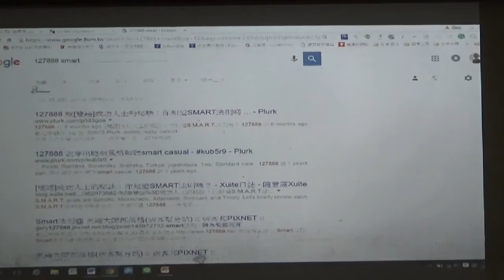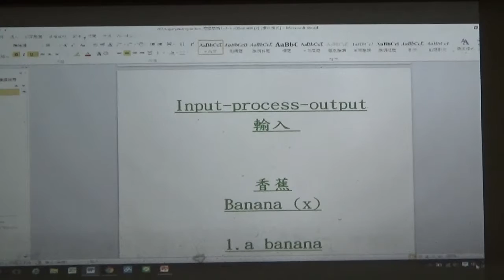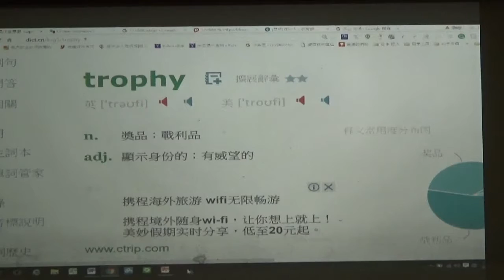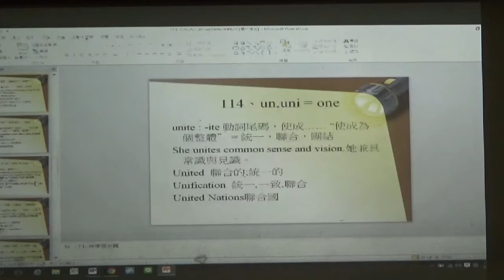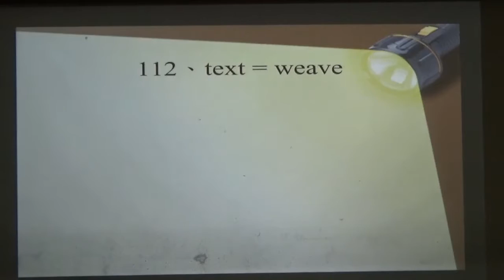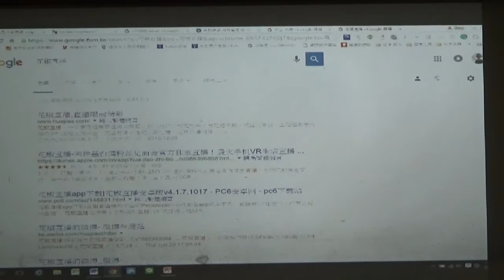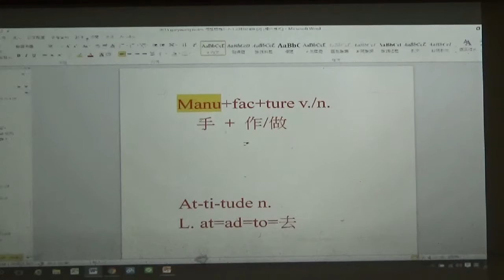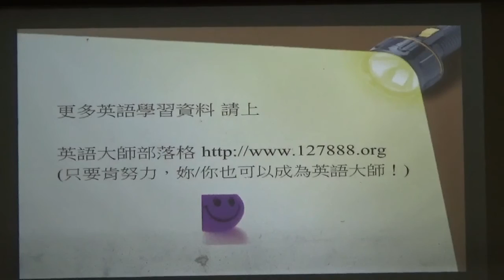【下半段】2016公益字彙課程第十二堂(111-120)By Gary老師(英語傳教士)